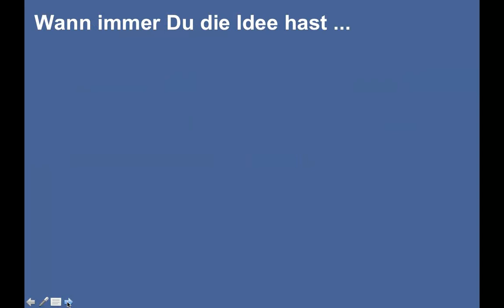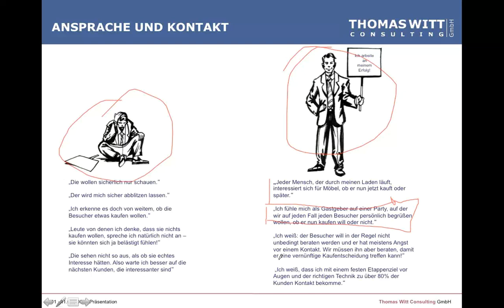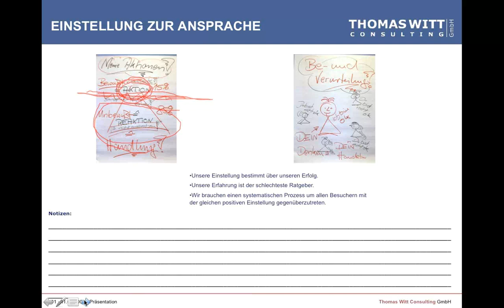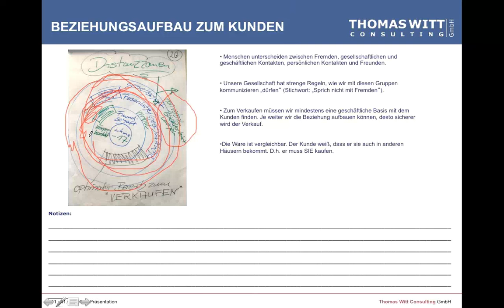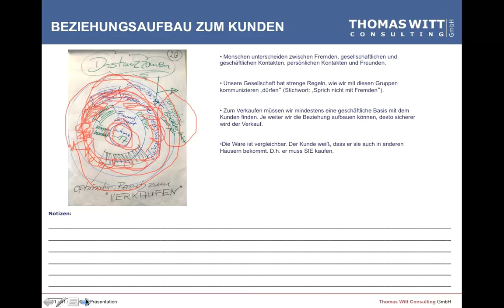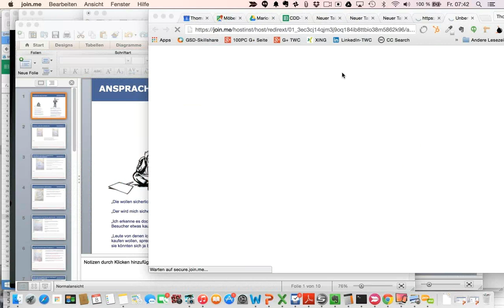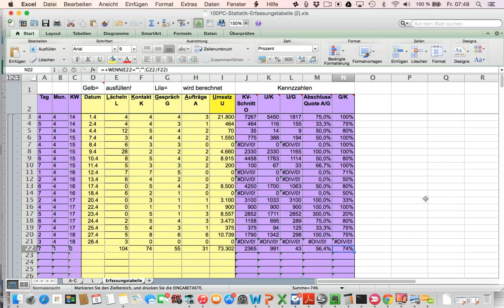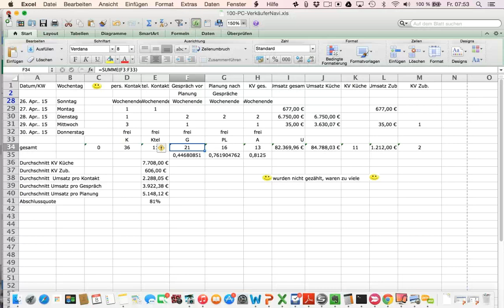100PC - Webinaraufzeichnung (2015.05.08)